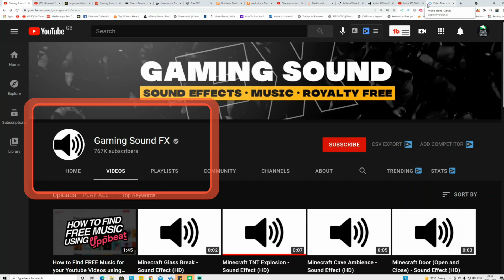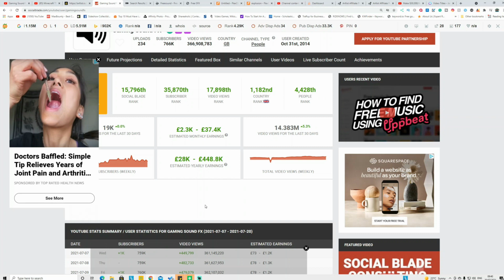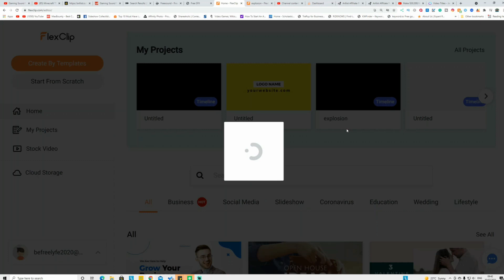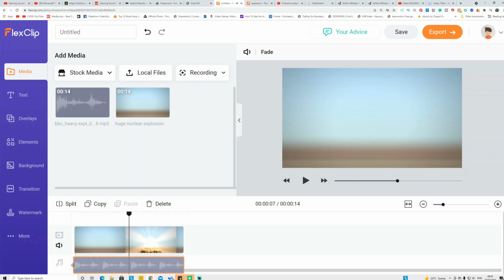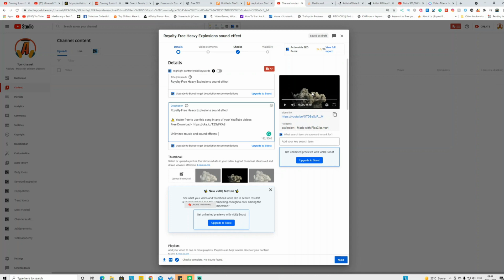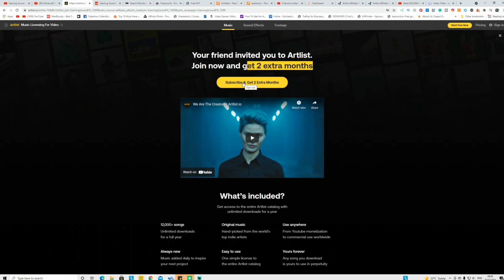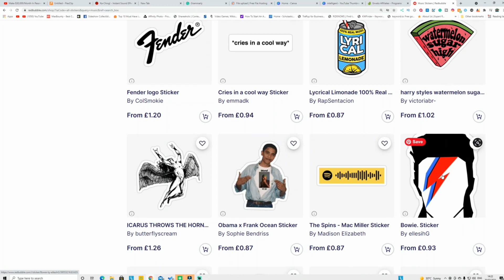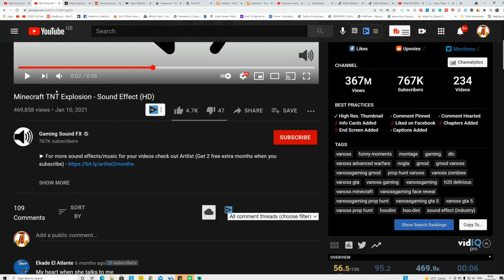[$5000 / M] How To Make Passive Income On Youtube | Make Money On Youtube Without Making Any Video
Make money on youtube is the best passive income model. in this video I am going to show how to make money on youtube without recording video, no editing no voice and no face. A simple and easy method to make money worldwide.

JOIN FLEXCLIP.COM -

▶️ Tools I Use:
▶ Design:
Placit : Perfect for print on demand / generating mockup
▶ Article Writer:
Filmora - Easy tools to edit video
Lumen5 - Convert articles to video
videocreek - Free video intro maker
clipchamp - All video needs in one place
synthesia - AI video generation
▶ Keyword Research:
▶️ About BE FREE LIFE:
I created this channel to record my real progress to become an entrepreneur. i don't make millions of dollar, and I don't sell any courses. All i do is making videos when I learn new information like make money online method, investment, self-help and much more. I am trying to upload one video per day.